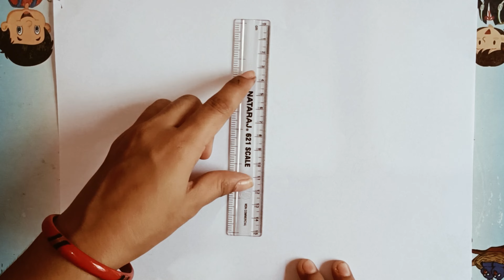Natural science drawing.., draw a natural scenery easy...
drawing a natural scenery easy
drawing a natural scenery simple
drawing a scenery of nature..
draw a scenery with house